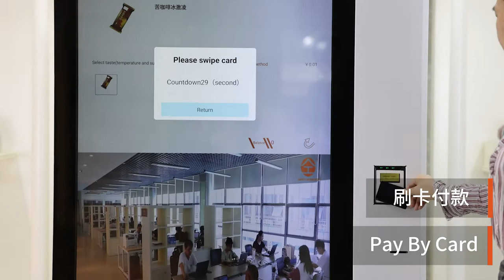Smart Popsicle Vending Machine By Card Payment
Smart Popsicle Vending Machine with 55inch touch screen, it can sell many ranges of products, such as Popsicle, ice cream etc. We are not only offer machine, but we also offer platform management system. Our website is welcome to discuss. My WhatsApp or WeChat is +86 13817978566.